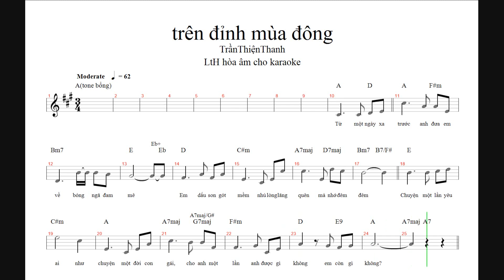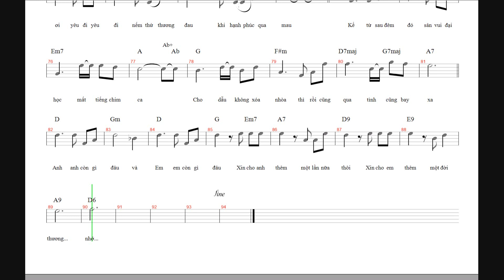tren dinh mua dong karaoke giong bong